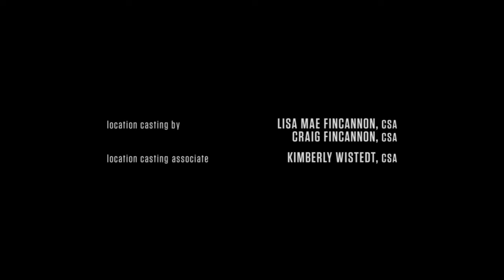The Walking Dead - S07E01 - Ending scene (with titles).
AMC's "The Walking Dead".
Episode: The Day Will Come When You Won't Be".
Closing scene of S07E01 of TWD.